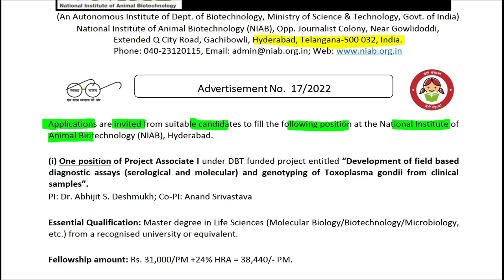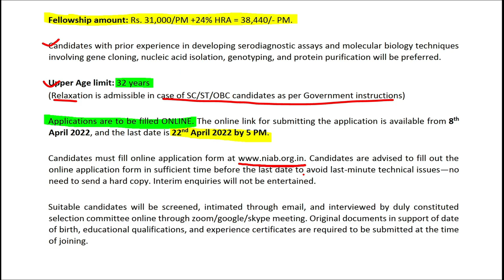Job Updates | NIAB Hyderabad | Project Position | MSc Life Science | Non-NET | 31000/- per Month